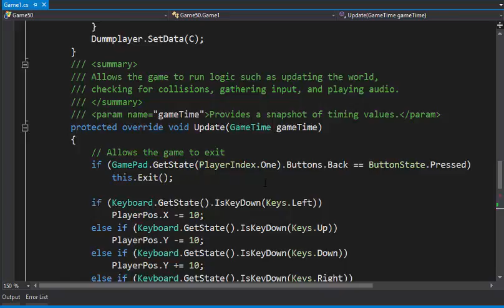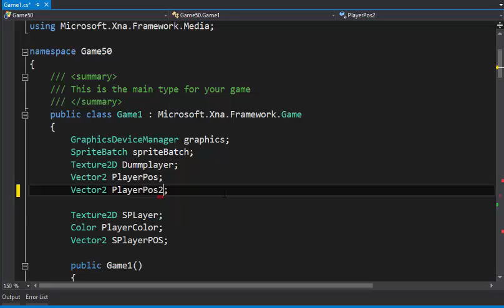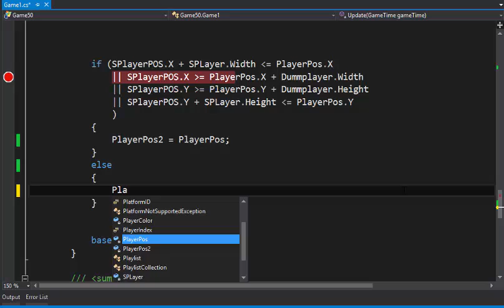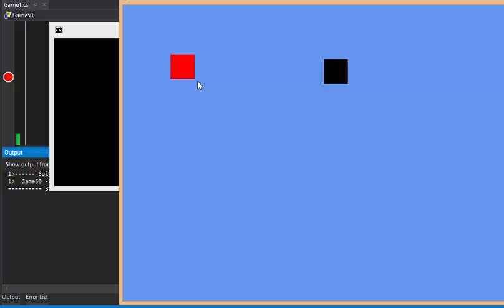C# XNA Tutorial 24 - Prevent Player from Collision [arabic] - منع اللاعب من التصادم